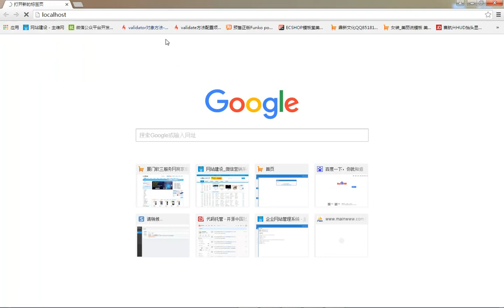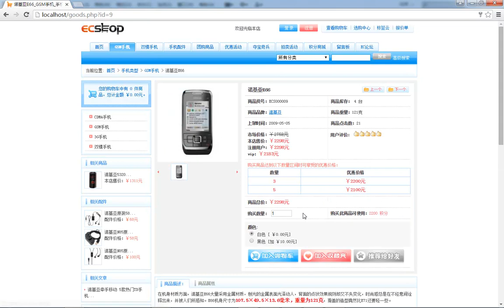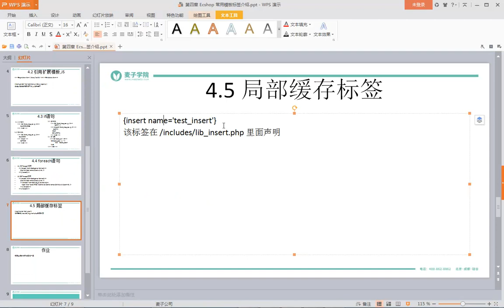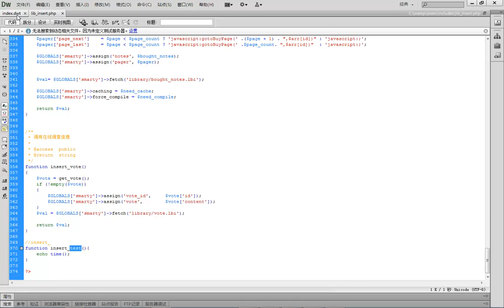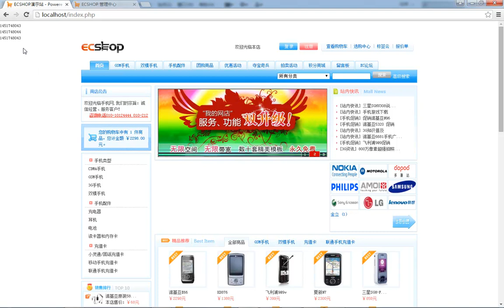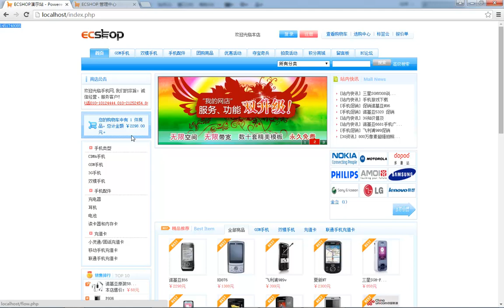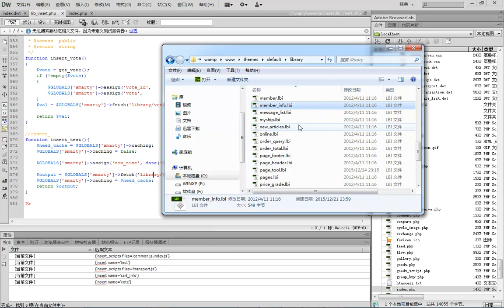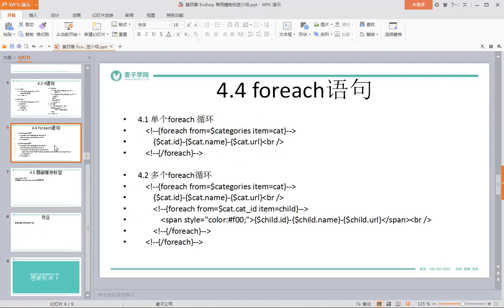ecshop独立网店二次开发9 局部缓存标签